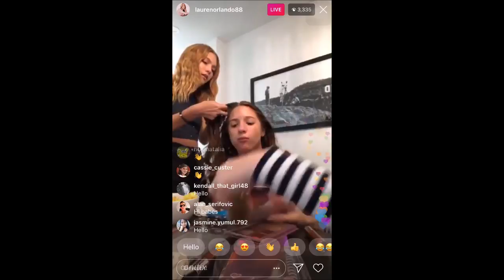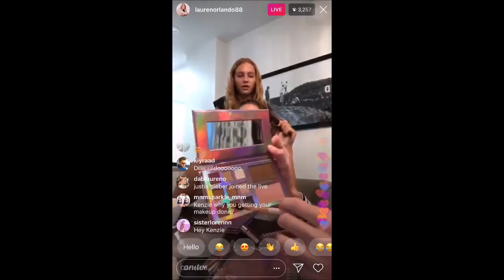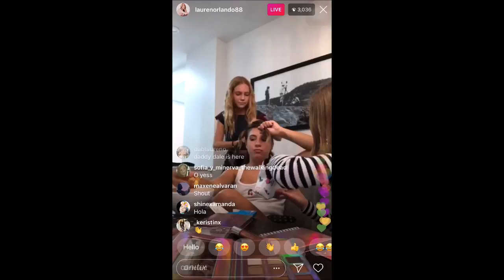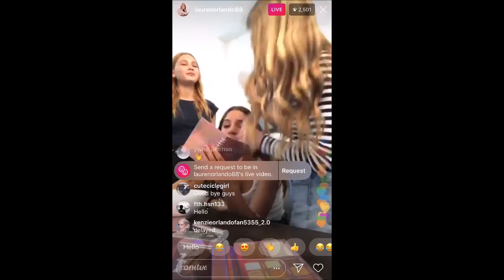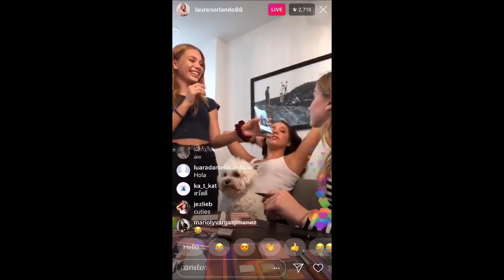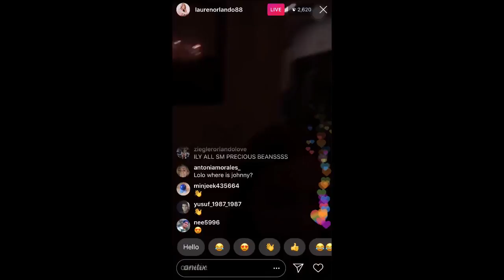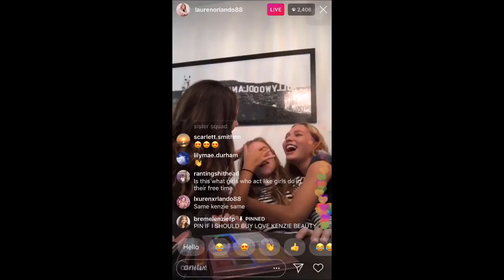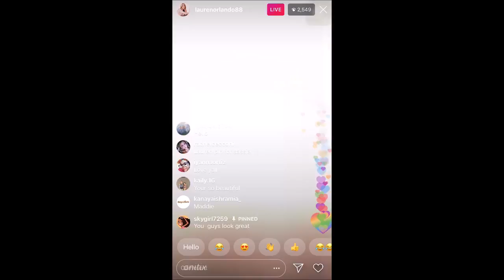LAUREN, KENZIE & NADIA REUNITED!!! ❤️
Lauren Orlando, Kenzie Ziegler and Nadia Turner were playing with makeup at the Orlando's LA house. Johnny is staying in LA for the weekend so I'm pretty sure Lauren is too (I may be wrong!) Yesterday, Lauren and Johnny played with puppies at Radio Disney as well. Today, Johnny and Hayden had a photoshoot with Sam Cahill... (video coming out soon about that too) sooooo here's the live Lauren did with her bestfriends today! Some fans also noticed that Kenzie was wearing Annie's bracelet (annielebling) so it's cool that both of them are chill with each other (andddddd I needed a thumbnail haha)

comment down below if you need the link of any of the girls' public social media and I'll reply with it :) (i'm way too lazy to post all of them here, in the description box, ughh)